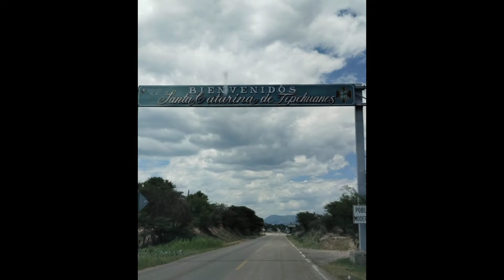De nuevo nos vamos pa'l rancho + chulada de paisajes en la sierra + esta vez si llovió!🌲🦂🤠💦💚 #2024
De nuevo nos vamos para el rancho tocó regresar!
A pasarla agusto
Ya tengo algunos vídeos de cuando vamos pero me gustan tanto sus paisajes y cada año es diferente lo que hay que apreciar,
Esta vez si había llovido en la sierra y estaba todavía más verde que algunos años atrás.

Saludos paisanos, se que los que son de esas tierras les gustan poreso comparto un poquito de su querido terruño, para que se les alegre el corazón.
Gracias por mirar mis vídeos, se agradece.